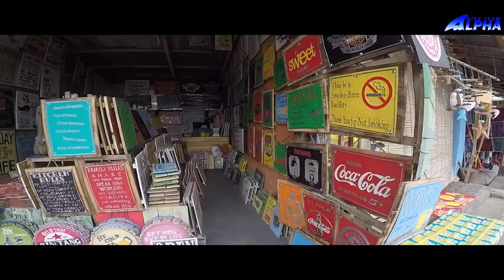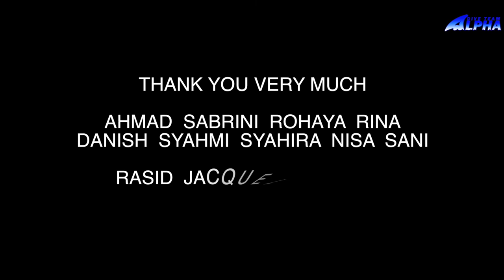SKANDAR & RASID FAMILY VACATION IN BALI 2018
we also can arrange accommodation n transport...